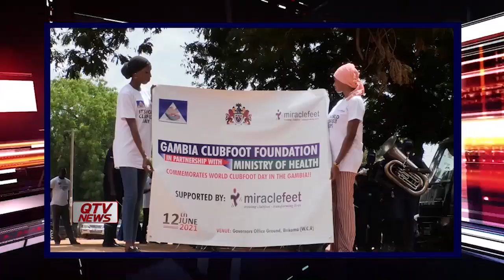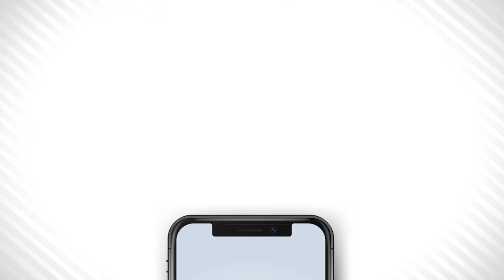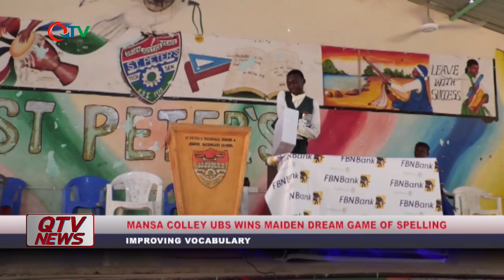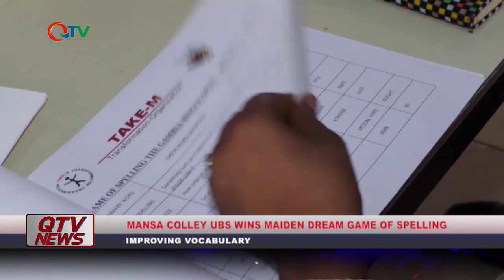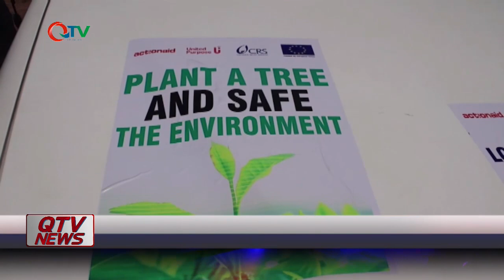QTV NEWS IN ENGLISH 14.06.2021